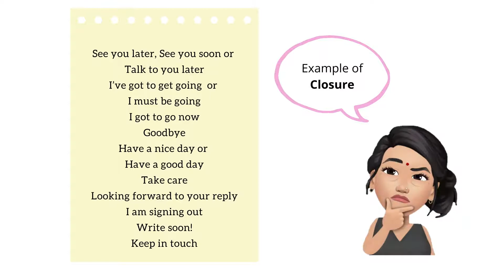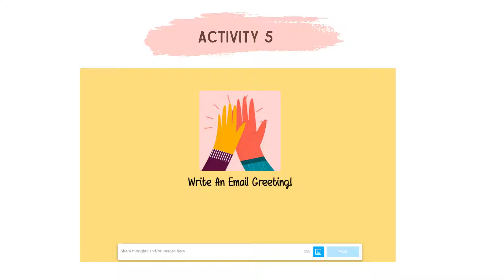FORM 1 LESSON 4A (WRITING AN EMAIL)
CEFR FORM 1 (LESSON 4A) WRITING AN EMAIL (PT3)